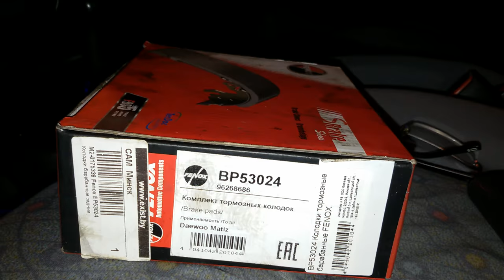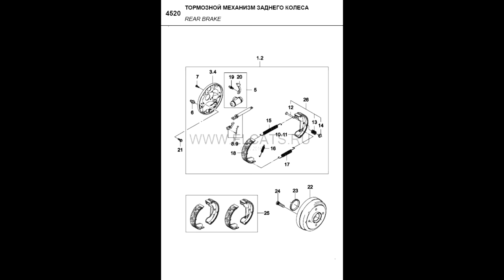Замена колодок тормозных механизмов задних колёс на Daewoo Matiz 0.8L-1.0L МКПП и АКПП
Снятие тормозного барабана на Daewoo Matiz
Установка ремкомплекта для задних тормозных механизмов Daewoo Matiz
Проверка технического состояния тормозной системы Daewoo Matiz
Замена подшипников заднего колеса Daewoo Matiz
Регламент: колодки подлежат замене при износе накладок до толщины 1мм.  Проверка каждые 10 тыс. км. пробега

General Motors арт.94580368 Крышка ступицы задней посадочный ø 47мм стоимость 1,484$
General Motors арт.94535758 Шплинт крепежный стоимость 0,254$
General Motors арт.96380565 Гайка ступицы колеса стоимость 1,484$
Момент затяжки 25H-m, затем отворачиваем на 180 градусов и вновь затягиваем 2,5H-m до совмещения паза для шплинта
General Motors арт.94525041 Шайба крепежная стоимость 0,348$
General Motors арт.96316634 Подшипник ступицы задний наружный ø42,3 отв ø20 +обойма малая  посадочный ø 47мм одевается последним маркировка KBC 30204J стоимость 13,07$
или UkorAuto арт.UDW9M343584 Подшипник ступицы задний наружный ø42,3 отв ø20 +обойма малая  посадочный ø 47мм одевается последним стоимость 3,067$
General Motors арт.96316635 Подшипник ступицы задней внутренний маркировка KBC 30205J стоимость 12,632$
или Amd арт.AMD.BER28 Подшипник ступицы задней внутренний стоимость 3,28$
General Motors арт.96316633 Сальник ступицы задней посадочный ø 52,5мм стоимость 3,192$
Berutox FH 28 KN  - Полностью синтетическая высокотемпературная смазка для уменьшения трения и износа подшипников качения и скольжения, в том числе и работающих при высоких температурах (до +200°C), нагрузках, в условиях коррозийного влияния окружающей среды и при всех допустимых для смазки скоростях скольжения.
Обозначение по DIN 51 502: KP HC 1-2 R - 30
Свойства:
• Сервисный диапазон температур: от -30°C до +180°C (+200°C).
• Длительный срок службы.
• Превосходные консистентно-температурные свойства.
• Не образовывает твёрдых отложений.
• Отличная водостойкость.
• Надёжная защита от износа и коррозии.
3ton TC-529 Очиститель тормозных дисков (аэрозоль) 520мл стоимость 2,34$
General Motors арт.94580433 Регулятор зазора тормозных колодок задних левый стоимость 6,415$
General Motors арт.94580432 Регулятор зазора тормозных колодок задних правый стоимость 6,705$
General Motors арт.94525222 Шайба корончатая крепежная стоимость 0,446$--по вине которой не работает автоподвод колодок, образуется расстояние между накладкой и барабаном. Ручник не держит, соответственно.
General Motors арт.90182378 Тарелка, пружина, автоматическая регулировка стоимость 0,732$
TRW арт.SFK 329 Весь комплект монтажный тормозных колодок стоимость 6,036$
Delphi арт.LY1292 Весь комплект монтажный барабанных тормозных колодок стоимость 7,57$
General Motors арт.93741034 Крепление монтажное колодок тормозных задних, отдельно солдатики 1,811$
General Motors арт.94580428 Пружинка стяжная верхняя тормозного механизма заднего стоимость 2,21$
General Motors арт.94580429 Пружинка стяжная нижняя тормозного механизма заднего стоимость 0,70$
General Motors арт.94580434 Пружинка для регулятора зазоров тормозного механизма заднего стоимость 0,98$
General Motors арт.96518606 Цилиндр тормозной задний стоимость 25,05$
Fenox арт.K17020 Цилиндр тормозной колёсный стоимость 6,866$
General Motors арт.96446178 Колодки тормозные барабанные, комплект стоимость 30,23$
Fenox арт.BP53024 Колодки барабанные задние, комплект стоимость 11,397$
PATRON арт.PSP566 Комплект задних тормозных колодок НЕ ПОДХОДЯТ-нет выточки под барабан, пришлось на наждаке стачивать стоимость 7,3$
General Motors арт.96316498 Трубка тормозная задняя правая стоимость 9,88$
General Motors арт.95091255 Тормозной шланг задний стоимость 7,136$
Fenox арт.PH210611 Шланг тормозной задний стоимость 4,338$
General Motors арт.96316621 Щит, Кожух тормозного механизма левый стоимость 45,37$
General Motors арт.96316651 Щит, Кожух тормозного механизма правый стоимость 44,244$
General Motors арт.93189990 Пробка на щит, контрольное отверстие заднего тормоза стоимость 0,596$

Если диаметр внутренней рабочей поверхности барабана достиг предельно допустимой величины 182мм, барабан необходимо заменить новым. Проверка каждые 10 тыс. км. пробега
General Motors арт.96320387 Барабан тормозной заднего колеса посадочный ø51,5 для внутр подшипника/ посадочный ø 47мм для наружн подшипника стоимость 54,063$
Nakayama арт.Q4911 Барабан тормозной заднего колеса посадочный ø51,5 для внутр подшипника/ посадочный ø 47мм для наружн подшипника стоимость 19$
General Motors арт.94501745 Шпилька колесная М12х1,25 стоимость 0,617$ - передние и задние они одинаковые